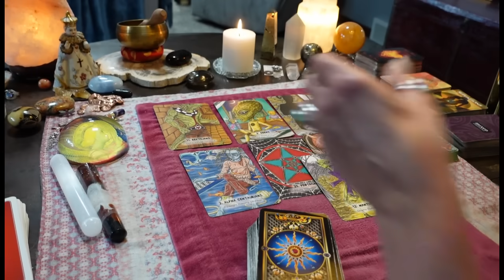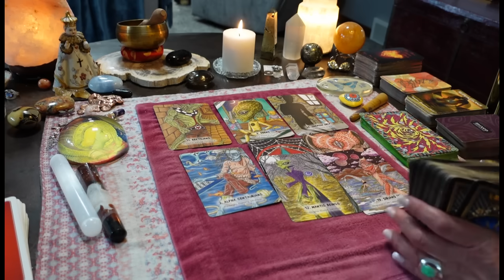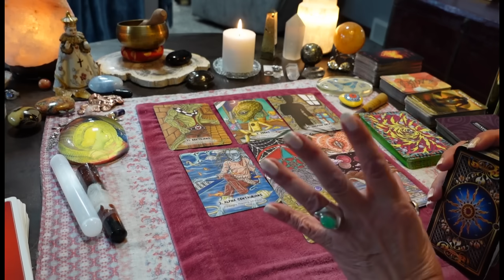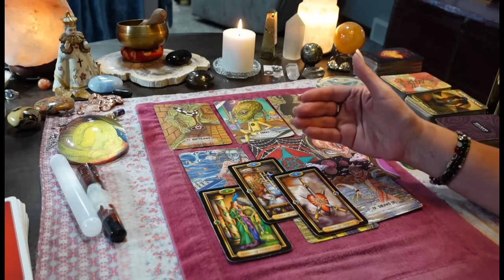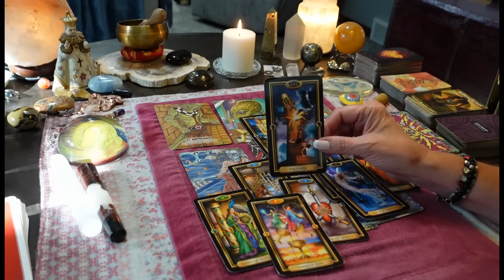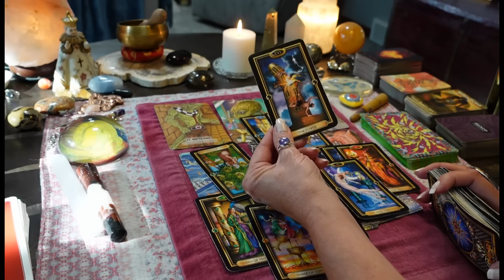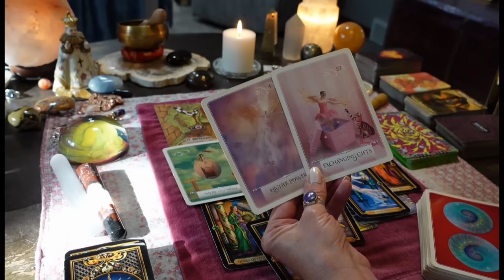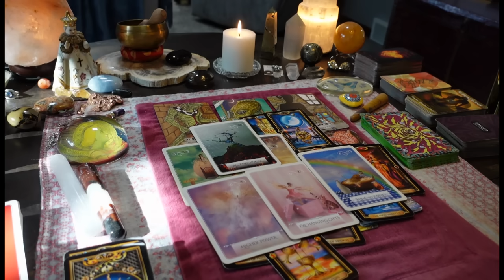CANCER: God Isn't Playing When It Comes To YOU! Your Ancestors Are ALL OVER This Narcissist!